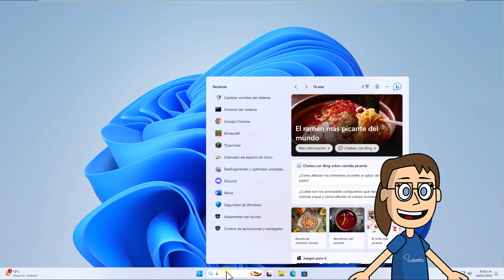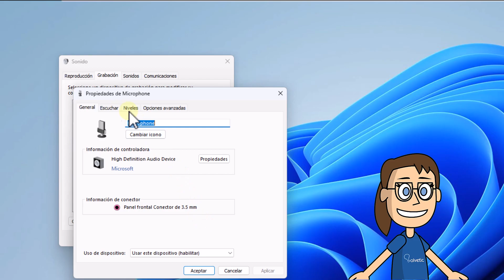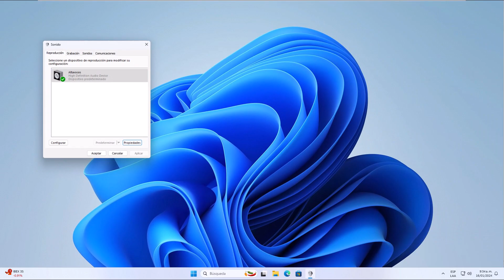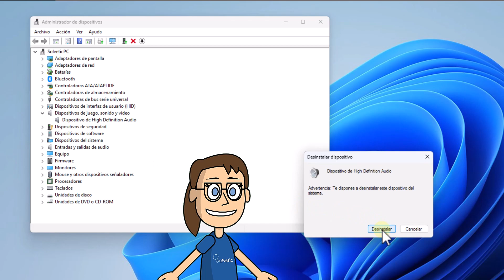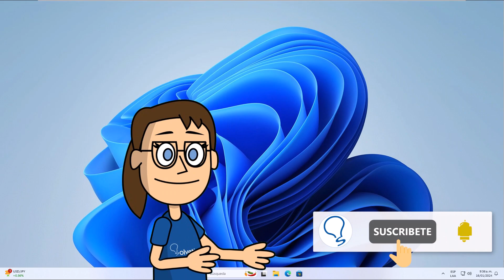Sonido Laptop No Funciona Zumbido SOLUCION 🔇✅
En este video de Solvetic, vamos a abordar un problema común: "Sonido Laptop No Funciona Zumbido SOLUCIÓN". Entendemos lo frustrante que puede ser cuando el sonido de tu laptop no está funcionando como debería y escuchas un molesto zumbido en su lugar.

En esta guía paso a paso, te proporcionaremos soluciones efectivas para resolver el problema de sonido en tu laptop y deshacerte de ese molesto zumbido. Exploraremos diversas estrategias que te ayudarán a recuperar la calidad del sonido en tu dispositivo.

En Solvetic, comprendemos la importancia del sonido de alta calidad en tu laptop. Estamos aquí para proporcionarte consejos y soluciones que te permitirán disfrutar de una experiencia auditiva sin problemas.
Así que, si alguna vez te has enfrentado al problema de "Sonido Laptop No Funciona Zumbido", ¡has llegado al lugar adecuado!

 》CAPÍTULOS《

00:00 Introducción
00:42 Cómo reparar error de sonido no funciona en Laptop con zumbido configurando micrófono
01:22 Cómo reparar error de sonido no funciona en Laptop con zumbido deshabilitando Mejoras de audio
02:05 Cómo reparar error de sonido no funciona en Laptop con zumbido actualizando controlador
03:15 Cómo reparar error de sonido no funciona en Laptop con zumbido reinstalando controlador